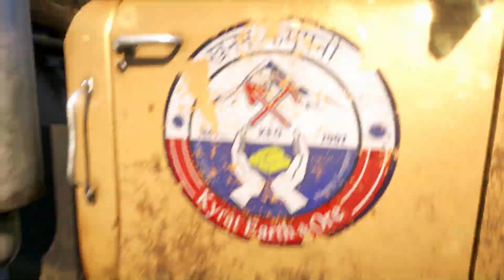Pressezitate [E3 2014] | FAR CRY 4 [DE]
Far Cry 4 erhielt zahlreiche Auszeichnung auf der E3 2014. Schau dir den fantastischen Trailer an und geniesse die besten Zitate der Presse!